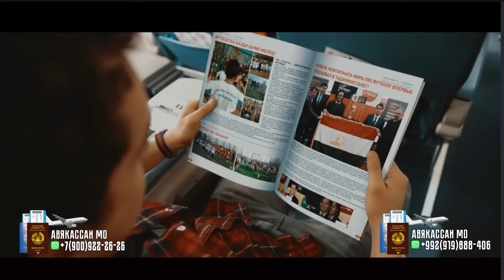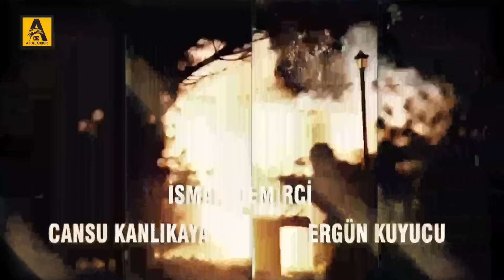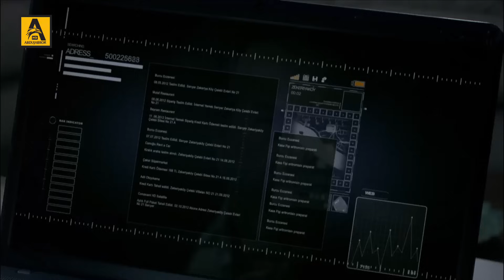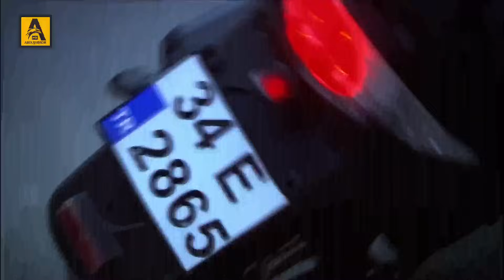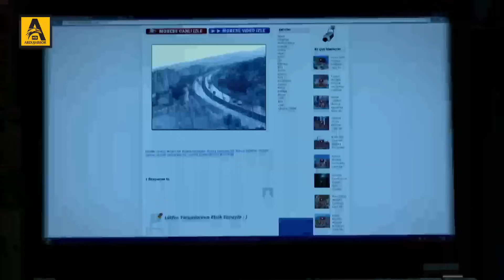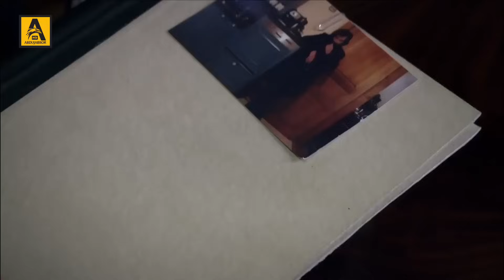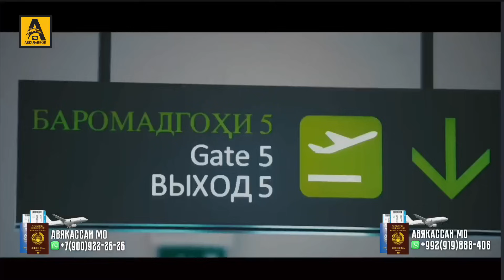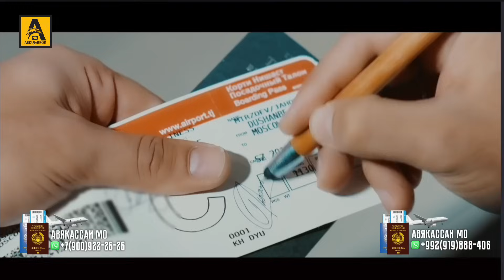ВОДИ ГУРГОН ДОМ | КИСМИ 174 FULL HD